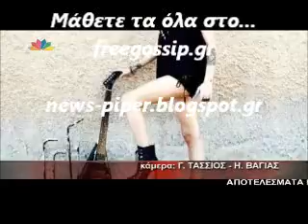Το κοριτσι με τα τατουαζ